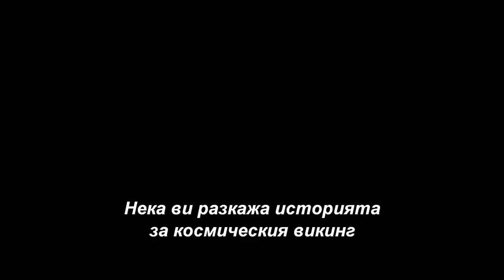Тор: Любов и гръмотевици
от 8 юли в Cinema City България